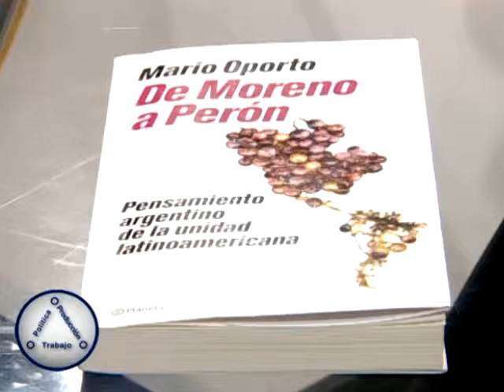Entrevista al Diputado Mario Oporto (Frente para la Victoria, Pcia. de Buenos Aires) 25/09/12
Entrevista al Diputado Mario Oporto, (FpV, Provincia de Buenos Aires), autor del Libro "De Moreno a Perón", un recorrido por pensadores que proyectaron la unidad del Continente. "Lo que ocurre ahora son contradicciones extrañas, ver en Videla un presidente democrático, y en un Presidente democrático, un dictador. Hay una cultura minoritaria, y yo no quiero reducir la protesta a esa minoría, que tiene un problema cultural con cualquier gobierno popular, porque creen que no hay democracia cuando no se contemplan los intereses de esas minorías". El Presidente de la comisión de Comunicaciones e informática de la Cámara Baja, dijo que también sorprende ver "la violencia y agresividad" de los que se oponen a la aplicación de la nueva ley de medios. "La interpretación es una sola y es la de la Corte Suprema. El 7 de diciembre cae la cautelar y entra en vigencia" un artículo destinado no solo a desmonopolizar sino a democratizar las voces. "Todos los grupos de medios van a tener que aceptarlo"